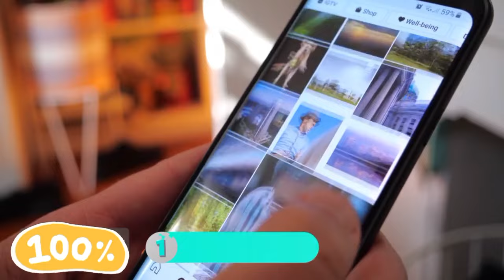La Cruz de la Suerte 🤠🎉 22 de Agosto del 2024 | Cruz Internacional de la Suerte 🌎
🌟 ¡Hola, familia de CruzDeLaSuerte! 🤠🍀

¡Feliz Agosto! Gracias por ser parte de nuestra comunidad global. ❤️🌍

¿De qué país nos sigues? ¡Cuéntanos! 🤗🌎